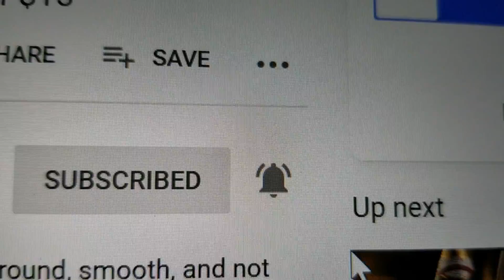TIME LAPSE CHALK ART: World War II Air Battle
Watch as Hayden chalks an epic battle of World War II aircraft over the cliffs of Dover.

Chalk used in this video can be purchased at EternityArts.com